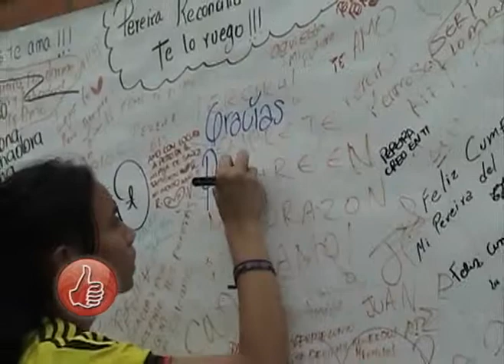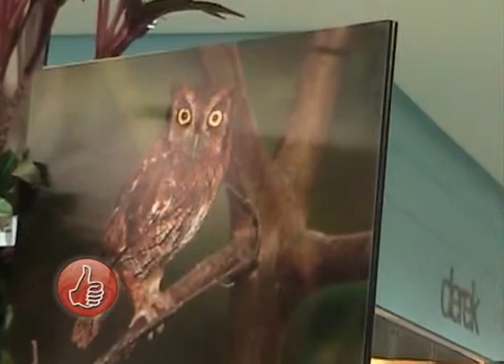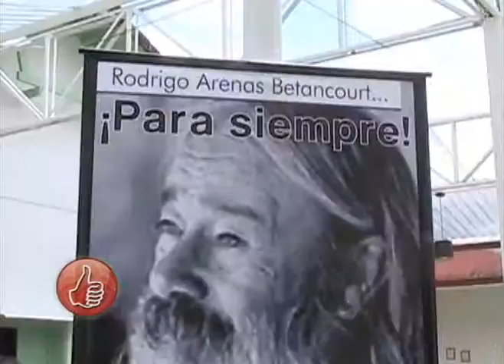Buen Plan TV 28-08-2013 /Unicentro Pereira, Delirio, Rodri Arenas Betancourt, Jhon Lennon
Desde el centro comercial  unicentro se realizo el primer capitulo de la nueva temporada de buen plan; mostrando los diferentes eventos por la celebración del sesquicentenario de Pereira entre ellos expotrópica,la excelente exposicion de Arenas Betancurth;el festival gastronomico de la plaza de bolivar; una muy buena agenda cultural y por supuesto como iba faltar una de nuestras secciones favoritas CLASICOS INMORTALES mostrando en esta ocacion a JHON LENNON; y continuamos con lo mejor del festival de tango sus mejores momentos y los ganadores.